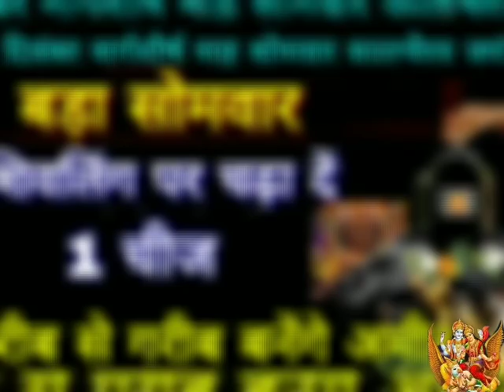बड़ा सोमवार "कालभैरव जयंती" शिवलिंग पर चढ़ा दें 1 चीज होगी इच्छापूर्ति मिलेगी कर्ज पितृदोष